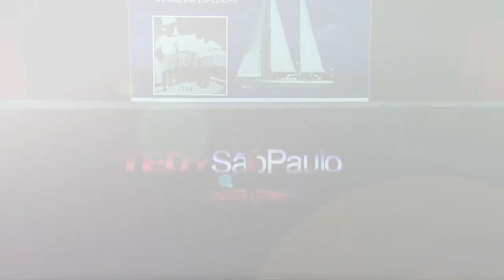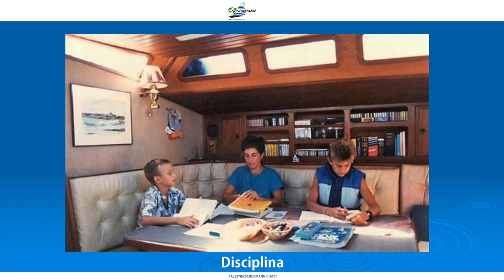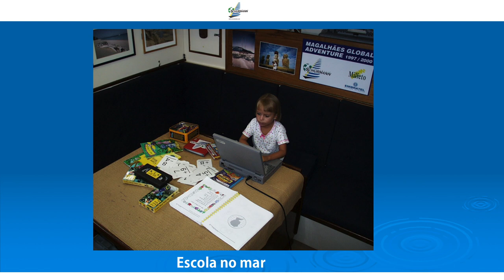A Fome do Saber | Heloisa Schurmann | TEDxSaoPaulo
Heloísa Schurmann fala da sua experiência como mãe e educadora nas viagens de veleiro com a sua família.  This talk was given at a TEDx event using the TED conference format but independently organized by a local community.